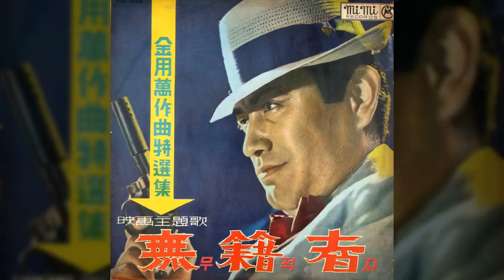여자의 역사 / 박지연 (1966) / 김용만 작사 / 김용만 작곡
여자의 역사 / 박지연

한숨을 안겨주고 떠나버린 내 추억
차거운 밤하늘에 눈물짓는 이 운명
다시는 맺지 못할 흩어진 꿈이련가
뺨위에 흐르는 눈물 하염없이 흐르네

그렇게 그리웁던 님을 앞에 두고도
말없이 돌아서면 달래보는 이 마음
행복도 속절없이 사라진 꿈이련가
그 누가 만들었나 여자의 역사를

김용만 작사 / 김용만 작곡